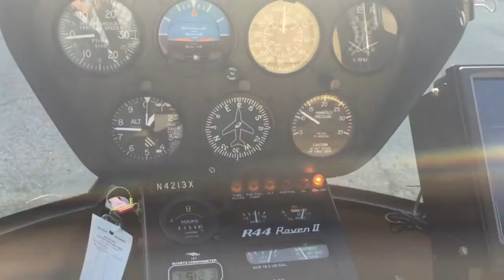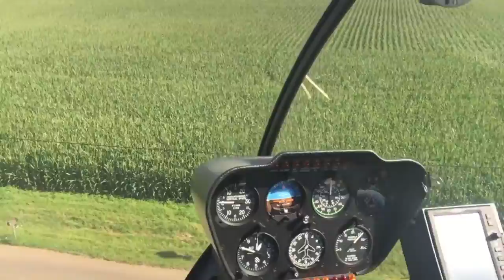Flying in a Helicopter!!!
The Illinois Vlogs Ep. 13 - Flying in a Helicopter!!!

This week I got to do something pretty amazing. I got to ride in a Helicopter!

Stuff to help your training